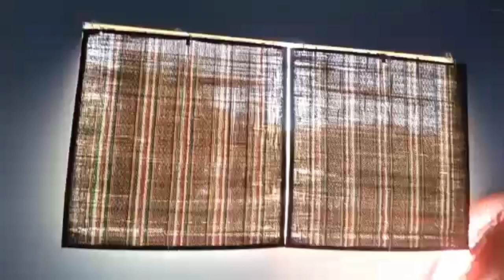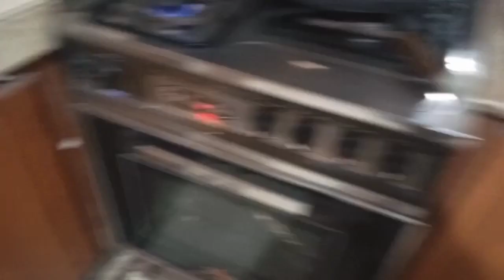Ashra-e-Nijat start hogya | Hazrat Ali ka youm-e-shahadat